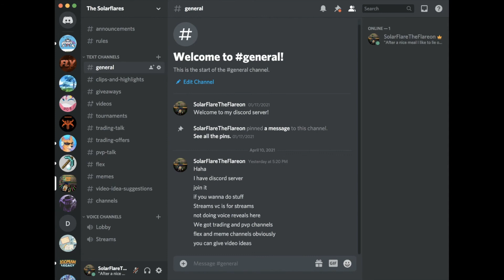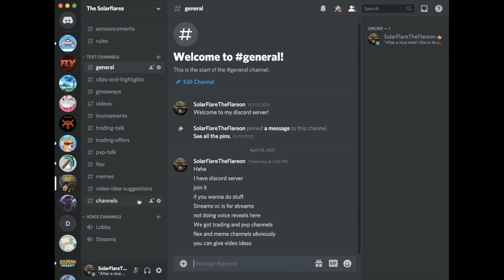I have a discord server!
Hope you all have a great time!
Music is Green greens from Kirby Super Star Ultra